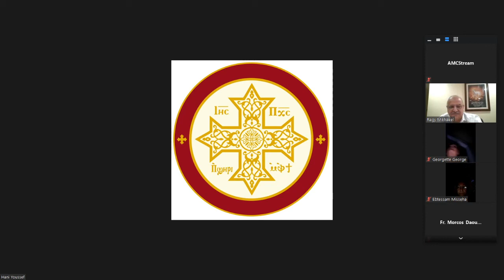2020 09 04 كتاب دراسات في اباء الكنيسة أعداد الراهب باسيليوس المقاري- الجزء 7 - د. راجي